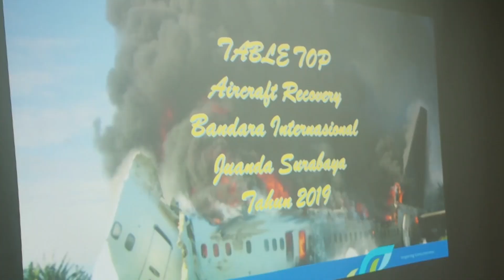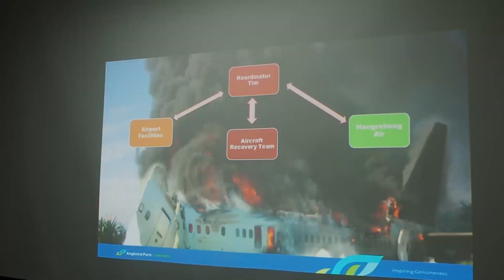Main Mobil-mobilan Pemadam Kebakaran - Table Top Exercise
Sedikit info tentang kegiatan para personil ARFF (pemadam kebakaran bandara) dalam mempersiapakan rencana dan alur koordinasi jika terjadi keadaan darurat.
Latihan Strategi Operasi Penanggulangan Keadaan Darurat di Lingkungan Bandara. Kegiatan yang dilakukan oleh unit-unit terkait dalam Keadaan Darurat dalam rangka melatih koordinasi antar unit dalam melakukan operasi penyelamatan dan penanggulangan keadaan darurat. Latihan ini disebut Table Top Exercise.